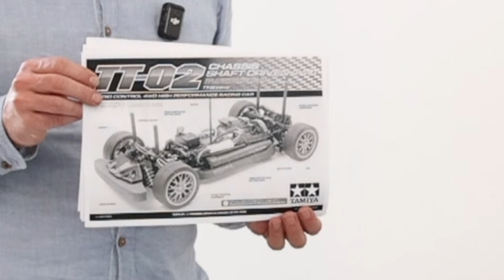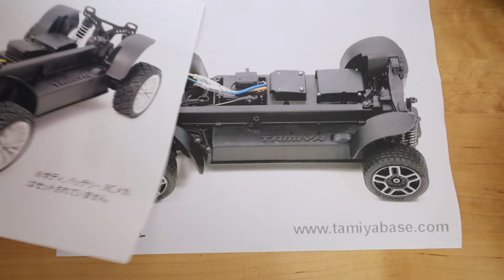Les carrosseries TAMIYA Rally avec Professeur CHARLES ! on parle aussi des châssis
Les carrosseries  RC TAMIYA Rally avec Professeur CHARLES ! on parle aussi des châssis

Introduction
•⁠  ⁠Charles parle des voitures RC de rallye et de l'importance de choisir la bonne carrosserie pour ton châssis, en se concentrant sur les voitures à l'échelle 1/10, notamment de la marque Tamiya.

Les dimensions importantes
•⁠  ⁠*Empattement* : Distance entre les axes des roues avant et arrière. La plupart des voitures Touring ont un empattement classique de 257 mm.
•⁠  ⁠*Voie* : Largeur entre les roues avant ou arrière. Les carrosseries de 190 mm de large sont courantes, mais il existe aussi des carrosseries de 200 mm.

Types de châssis
•⁠  ⁠*Châssis Touring* : Adaptés pour des carrosseries de 190 mm ou 200 mm de large.
•⁠  ⁠*Châssis M (Mini)* : Disponibles en différentes tailles (S, M, L) et réglables en longueur. Ils sont adaptés pour des carrosseries plus petites comme la Mini Cooper.

Périodes de rallye
•⁠  ⁠*Années 80* : Modèles emblématiques comme la Lancia Delta, la Peugeot 306 Maxi.
•⁠  ⁠*Période Sébastien Loeb* : Modèles plus récents souvent vus dans les compétitions de rallye.

Compatibilité des carrosseries
•⁠  ⁠*Adaptation aux châssis* : Certaines carrosseries ne conviennent pas à tous les châssis en raison de la taille et de l'espace disponible pour le moteur et les autres composants.
•⁠  ⁠*Exemple de la Peugeot 306* : Nécessite un châssis spécifique à cause de l'espace limité à l'avant.

Exemples de carrosseries emblématiques
•⁠  ⁠*Porsche Rallye* : Une carrosserie mythique ayant participé à des événements comme le Paris-Dakar.
•⁠  ⁠*Peugeot 306* : Utilisée dans le film "Taxi 2" et reconnue pour ses performances en rallye.

Marques et modèles spécifiques
•⁠  ⁠*Tamiya* : Connu pour ses carrosseries de haute qualité et une large gamme de modèles de rallye.
•⁠  ⁠*Team C Bodies* : Propose des reproductions de carrosseries difficiles à trouver comme celles de Peugeot avec différentes décorations.

Conseils d'achat
•⁠  ⁠Acheter des carrosseries de même dimension pour éviter de devoir modifier constamment le châssis.
•⁠  ⁠Vérifier les droits de reproduction et la disponibilité des carrosseries chez différents fabricants.

Conclusion
•⁠  ⁠Charles encourage les spectateurs à commenter leurs carrosseries préférées et à partager leurs expériences. Il promet de futures vidéos comparatives de châssis et des sessions de rallye au RC Park.

DONS : Vous aimez cette chaîne, et avez envie de faire un don pour l'aider, participer et encourager son créateur, faites un don via paypal

LR PROD Carbone RC
Club RC Park à Erqunighem-Lys